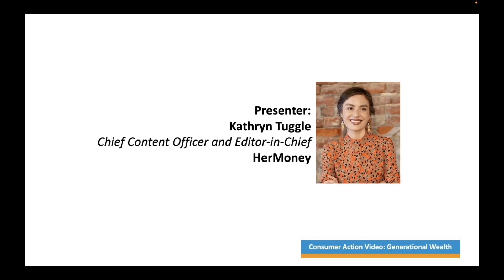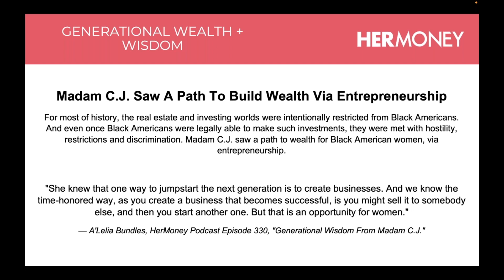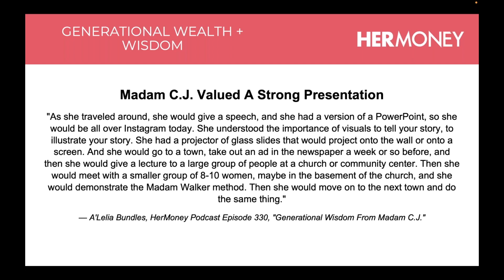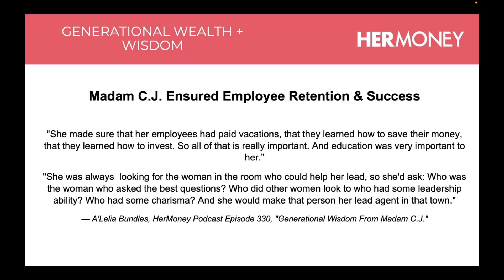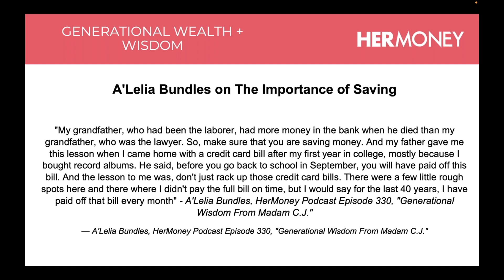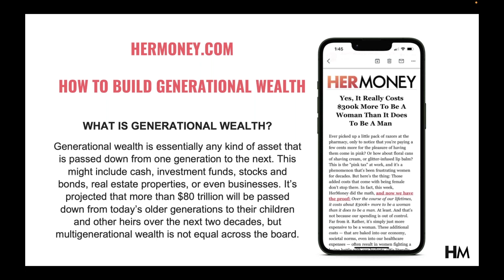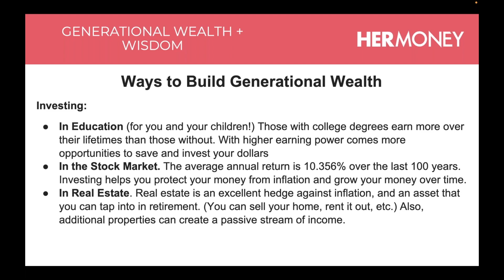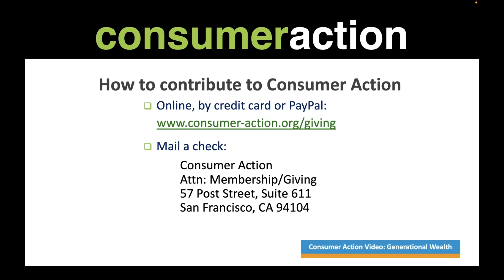Generational wealth & wisdom—lessons from Madam C.J.: Tips from a recent HerMoney podcast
In this Consumer Action video, HerMoney's content chief Kathryn Tuggle shares the top takeaways from a HerMoney podcast interview with A'Lelia Bundles, the great-great-granddaughter of Madam C.J., the first female self-made millionaire in America.

Learn about:
- What generational wealth is and key ways to build it
- Entrepreneurship as a path to building wealth
- The importance of saving
- Building wealth through investment in education, real estate and more